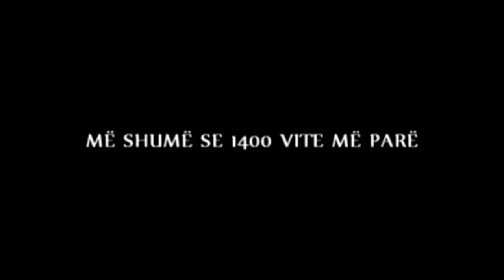Mesazhi Official Trailer (Albanian Version)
Mesazhi Official Trailer i dubluar në shqip.
Trailer nga Bleri Production kontraktuar nga Olive Entertainment.